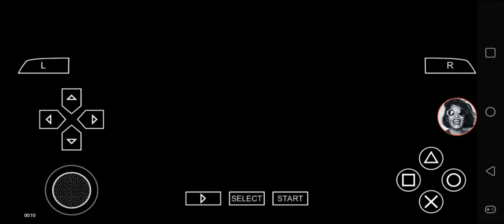Def Jam FFNY The Takeover - Harunobo Harada Playthrough Part 36 (vs Trick)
Episode 36 - vs Trick at Gauntlet.